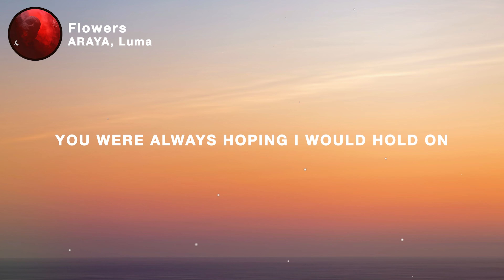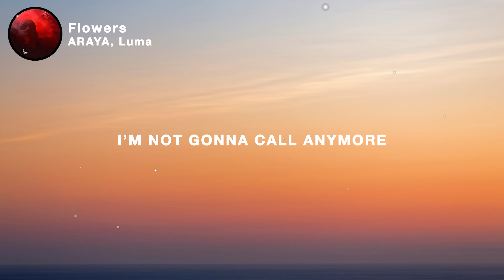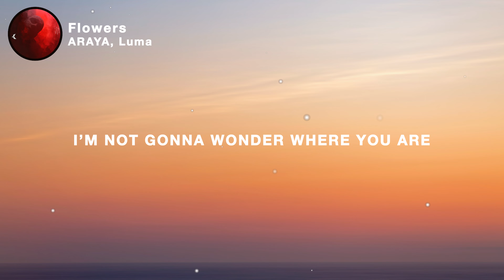ARAYA - Flowers (Lyrics) feat. Luma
🎤 Lyrics: ARAYA - Flowers (feat. Luma)

It’s like a movie
The flight before the fall
And everything’s spinning
It’s faster than a storm
Cause love is a feeling
Surrender your control
We love to lose ourselves

Everyday you’re gone I grow
Flowers come from rain that falls

I’m not gonna call anymore
I’m not gonna wonder where you are
You were always hoping I would hold on
Now that I’ve grown

(You know I won’t, I let you go)

There’s always a reason
The crash before the burn
Pretend we don’t see it,
Only makes it worse
But love is a feeling
It’s out of our control